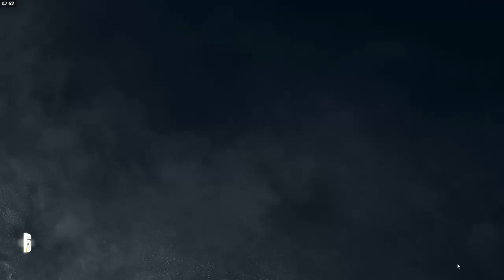MT Clan R6 Multi Bank